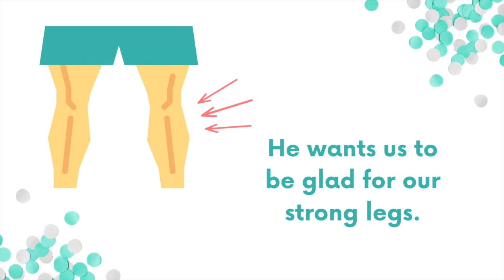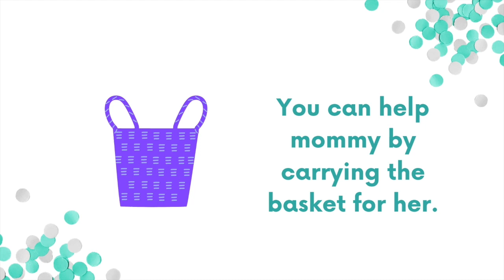A Man Who Wanted To Walk (Toddlers-Kinder)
June 13, 2021 Lesson for Toddlers-Kinder
Please click the links for our Praise and Worship Songs: